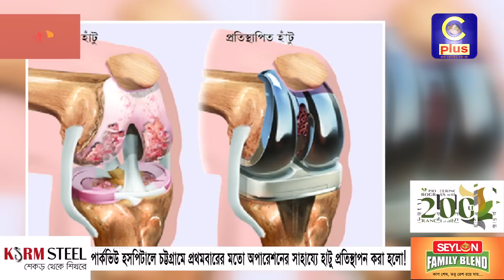পার্কভিউ হসপিটালে চট্টগ্রামে প্রথমবারের মতো অপারেশনের সাহায্যে হাটু প্রতিস্থাপন করা হলো! | Cplus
পার্কভিউ হসপিটালে চট্টগ্রামে প্রথমবারের মতো অপারেশনের সাহায্যে হাটু প্রতিস্থাপন করা হলো!

Slogan: আরাঁ চাটগাঁইয়া হতা হই
Country: Bangladesh
Language: Bengali।Chittagong Language
Broadcast area: Online